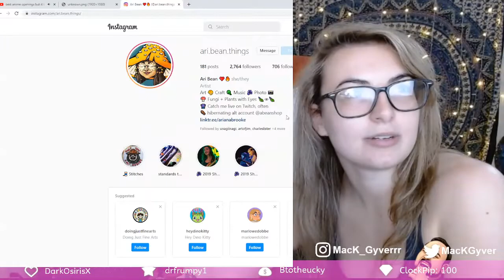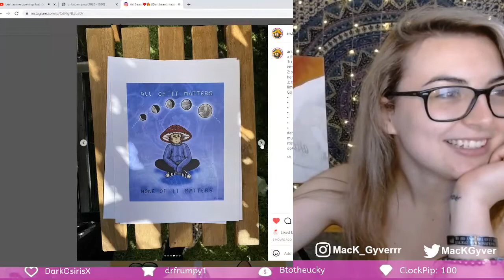Promise what you will do right away!